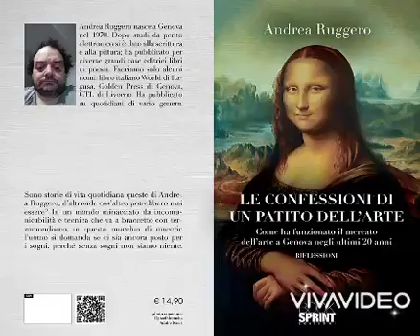Andrea Ruggero. Le confessioni di un patito dell'Arte. Booksprint